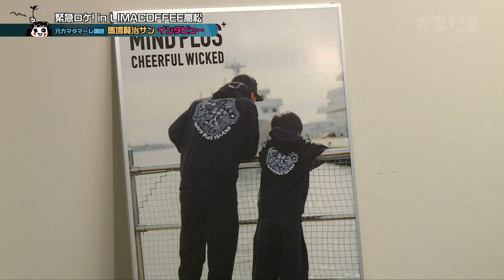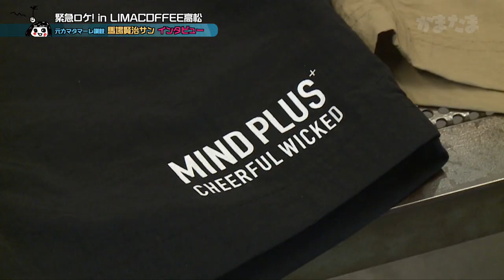かまたま#149「元カマタマーレ讃岐 馬場賢治サン インタビュー」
カマタマーレ讃岐公式応援番組「かまたまZ」